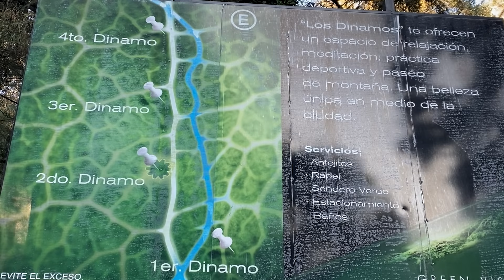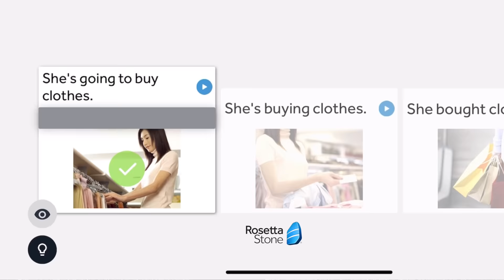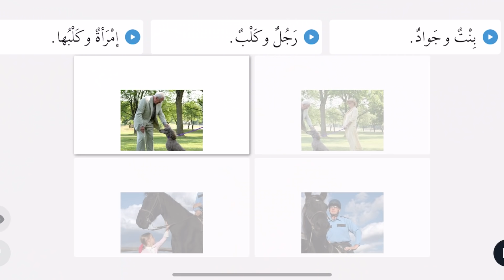El último río vivo de la CDMX y la Puerta del Cielo - Senderismo en los Dínamos, Ciudad de México.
Este video fue realizado gracias Rosetta Stone. Si deseas aprender o practicar idiomas:

La Ciudad de México aún cuenta con áreas protegidas que se han convertido en un bastión natural para la urbe más grande del continente americano.

En los dínamos se encuentra el río Magdalena Contreras, el último río vivo de la ciudad, así como un mirador natural que te hará  sentir en el cielo.

A escasos kilómetros de la jungla de concreto, se encuentra  esta zona de bosque que purificará tus pulmones.